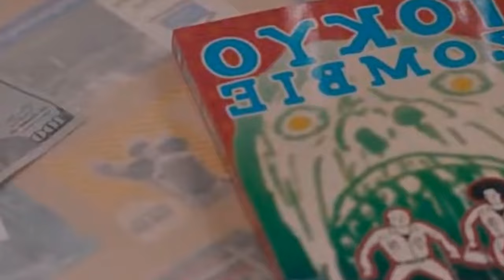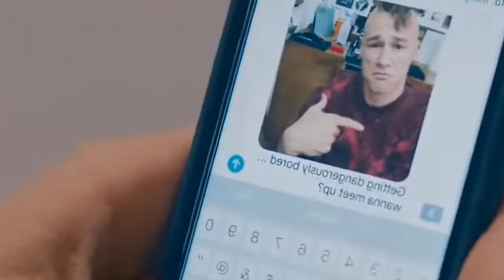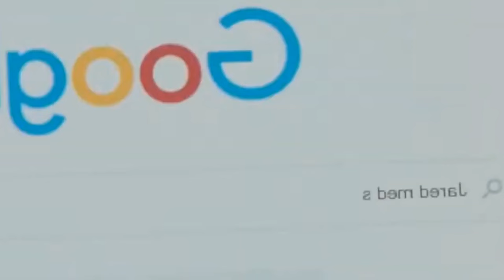24 Hour Time Loop - Time Travel Movie Explained in Hindi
Hindi commentary channel